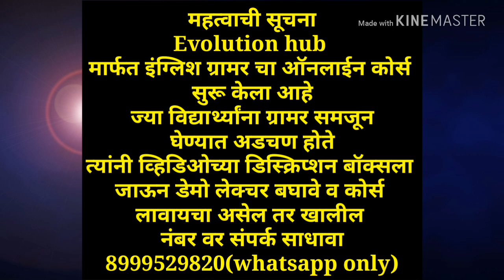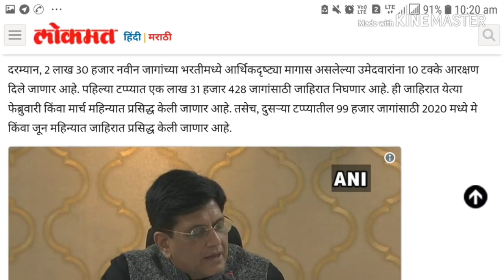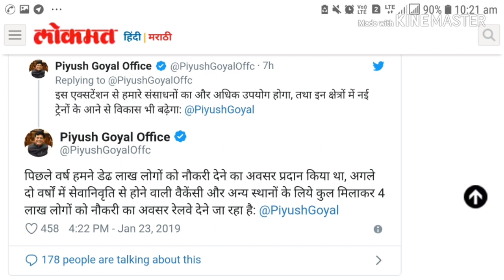Mega bharti | railway mega bharti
Mega bharti update

Demo lecture

Demo lecture

[02/12, 10:04 am] Evolution Hub

बाळासाहेब शिंदे इंग्रजी

फास्टट्रॅक मॅथ सतीश वसे

मॅजिक ऑफ मॅथेमॅटिक

बुद्धिमत्ता चाचणी कोकिळा प्रकाशन

बाळासाहेब शिंदे मराठी व इंग्रजी प्लॅनर

बाळासाहेब शिंदे मराठी

रंजन कोळंबे राज्यघटना

फास्टट्रॅक बुद्धिमत्ता सतीश वसे

रंजन कोळंबे विज्ञान

एबी साऊदी महाराष्ट्राचा भूगोल

कटारे महाराष्ट्राचा इतिहास

एकनाथ पाटील ठोकळा संपूर्ण सेवा

रंजन कोळंबे भारताचा इतिहास

रंजन कोळंबे पंचायतराज

[07/12, 12:53 am] Evolution Hub
महाराष्ट्रातील जिल्हे  के'सागर

[07/12, 12:55 am] Evolution Hub
महाराष्ट्रातील जिल्हे युनिक अकॅडमी

[07/12, 1:44 am] Evolution Hub
स्थापत्य अभियांत्रिकी MCQ

[07/12, 1:49 am] Evolution Hub
स्थापत्य अभियांत्रिकी मागील प्रश्नपत्रिका

[07/12, 1:51 am] Evolution Hub
ज्ञानदीप विज्ञान

मित्रांनो भारतीय रेल्वे मध्ये येत्या काही दिवसांमध्ये प्रचंड प्रमाणात मेघा भरतीला सुरवात होणार आहे जवळपास चार लाख पदांसाठी जाहिरात प्रसिद्ध होण्याची शक्यता आहे मित्रांनो याची घोषणा खुद्द रेल्वेमंत्री पियुष गोयल यांनी केलेली आहे सविस्तर वृत्त व्हिडिओमध्ये